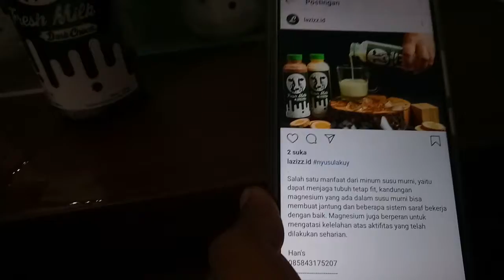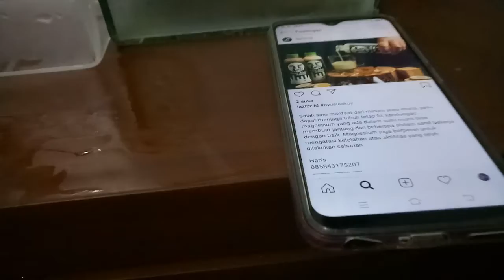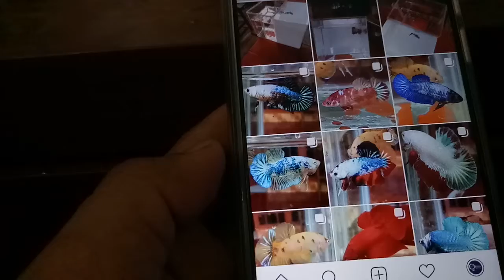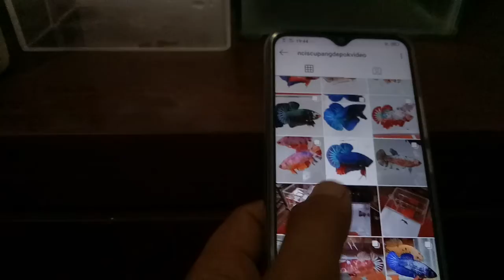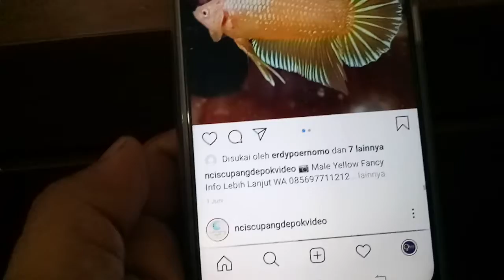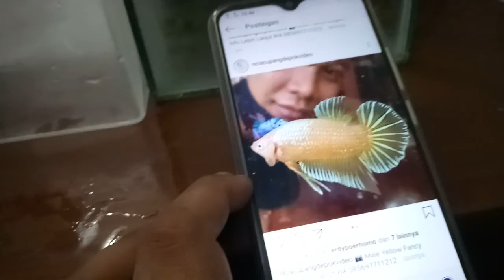Review Akrilik Untuk Cupang Ncis Cupang Depok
Mampir dong ke lapak kami..
IG Ncis Cupang Depok Buat Segala ide Ber ikan khususnya Bercupang..

Juga IG Poto Cupang.. Ncis Cupang Depok
Yang harganya kisaran 35rb sesuai dengan corak dan keindahan

Mampir juga ketokopedia buat beli perpakanan ikan yang sehat dan bergizi..
Atau langsung ke..

Takaran Perpakanan yang di jual di lapak kami boleh liat disini..
Cara detail penggunaan dan takaran pastinya..
Boleh liat videonya disini...
Yuk aaah nyehatin ikan kita biar kita juga makin bahagia..

Boleh juga langsung curhat curhatan kita..
Atau langsung ke TKP
Kita ngobrol sambil Bercanda..

(ncis cupang depok)
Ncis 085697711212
Jl. R. Sanim Gg Saing Kp. Poncol RT. 005 RW. 001 No. 24 (rumah pak ali umar, Tanah Baru, Beji, Depok City, West Java 16426

Boleh juga mampir ke facebook kami buat liat liat ikan cupang yang menari nari..

Mampir juga ke YT Ncis Untuk bersenang senang lebih mendalam dengan cupang..

Mau Liat Guppy Juga Ada Broo.. Mampir aaah!! @ncisguppydepok